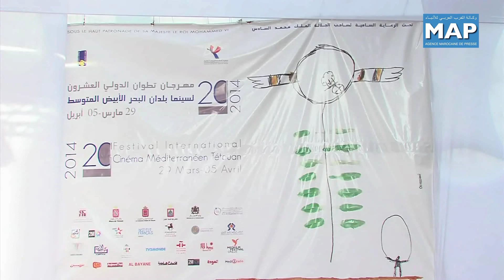هاني سلامة يدعو من تطوان إلى مقاربة السينما العربية لقضايا الوضع الراهن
دعا الممثل المصري هاني سلامة في لقاء مفتوح عقده في إطار الدورة  العشرين لمهرجان تطوان لسينما بلدان حوض المتوسط الذي اختتمت فعالياته أمس (5 أبريل 2014)، إلى ضرورة مقاربة الأفلام السينمائية العربية لقضايا الوضع الراهن للمجتمع العربي